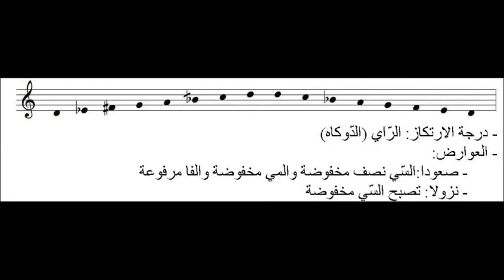مسار لحني في طبع الاصبعين